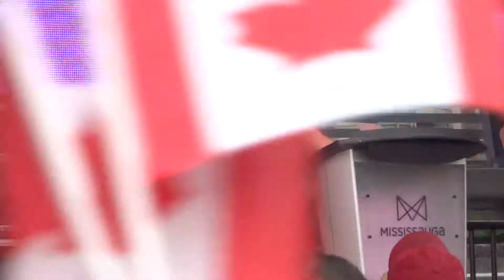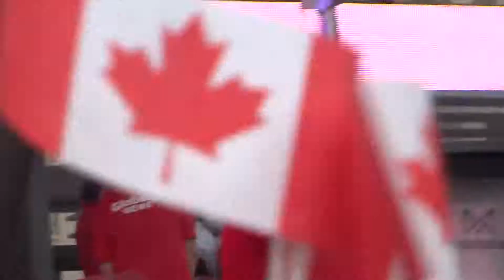Canada 150 Speech and Oath of Citizenship by Mayor Bonnie Crombie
Mississauga Mayor Bonnie Crombie introduces local politicians, gives speech on Canada is the best country in the world, then asks attendees to repeat after her the Oath of Canadian Citizenship in both English and French.

English: "I swear
 That I will be faithful
 And bear true allegiance
 To Her Majesty Queen Elizabeth the Second
 Queen of Canada
 Her Heirs and Successors
 And that I will faithfully observe
 The laws of Canada
 And fulfill my duties
 As a Canadian citizen."

French: "Je jure solennellement
 Que je serai fidèle
 Et porterai sincère allégeance
 À Sa Majesté la reine Elizabeth Deux
 Reine du Canada
 À ses héritiers et à ses successeurs
 Que j'observerai fidèlement les lois du Canada
 Et que je remplirai loyalement
 Mes obligations de citoyen canadien."